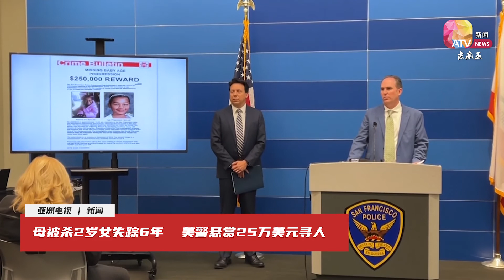母被杀2岁女失踪6年 美警悬赏25万美元寻人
美国一小女孩在2016年失踪至今仍无下落，警方提高悬赏金至25万美元，希望民众能帮忙寻找她。